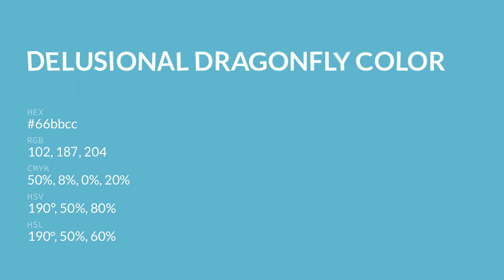Delusional Dragonfly color 66bbcc hex color - Blue color - Warm color 66bbcc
What color is Delusional Dragonfly ? 66bbcc hex color - Blue color - Warm color 66bbcc

Hex 66bbcc Color Code is also known as Delusional Dragonfly color.

Hex 66bbcc Color code in RGB color code model is created after adding 40.00% red color, 73.33% green color and 80.00% blue color.
Hex 66bbcc Color code in CMYK color (process color) code model is generated after subtraction of 50% cyan, 8% magenta, 0% yellow and 19% black.